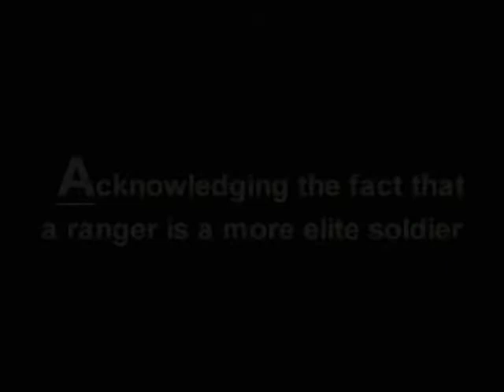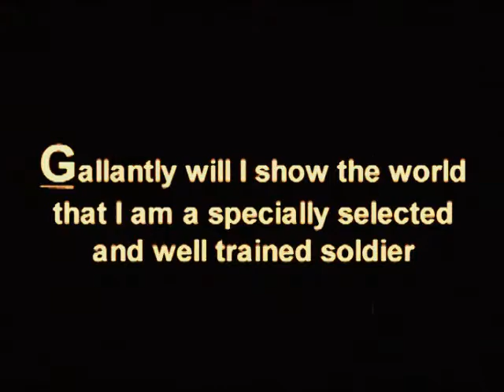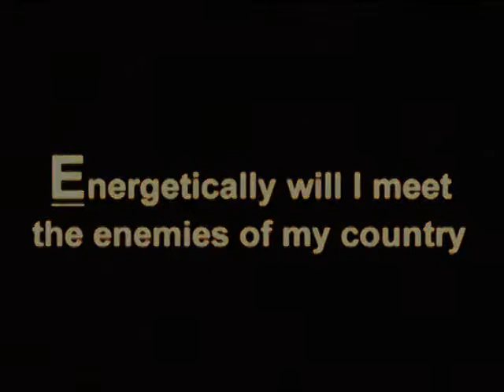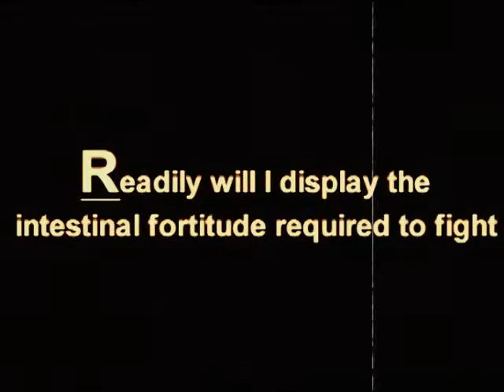HERBERT WMV 480p 4x3